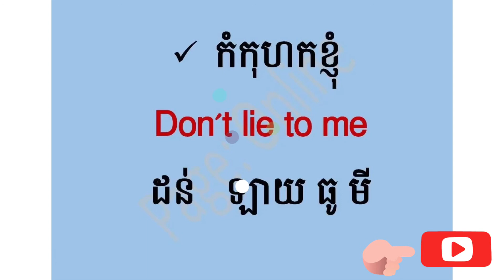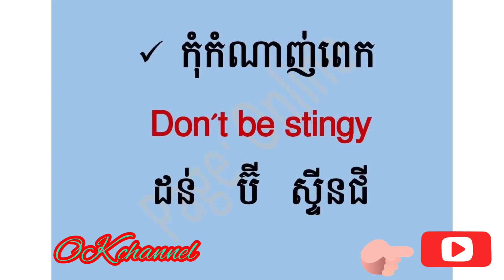lets go study english to day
តោះមាត់ទន្លេរស្វាយរៀងមេីលស្រីស្អាត